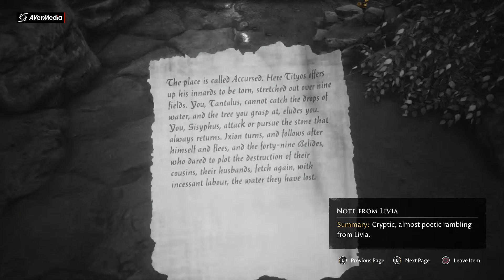The Forgotten City Part 14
Initial release date: July 2021
Developer: Modern Storyteller
Publisher: Dear Villagers
Platforms: PlayStation 4, Xbox One, PlayStation 5, Xbox Series X and Series S, Microsoft Windows, Nintendo Switch
Genres: Adventure game, Role-playing Video Game, Indie game, Mystery